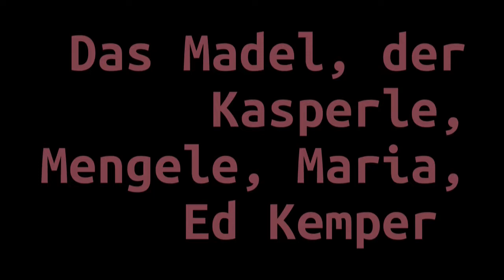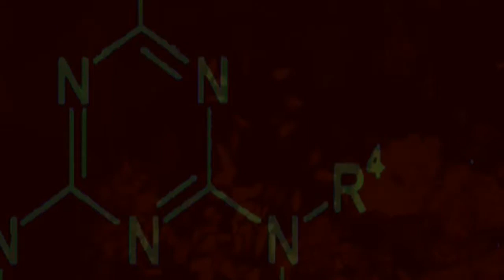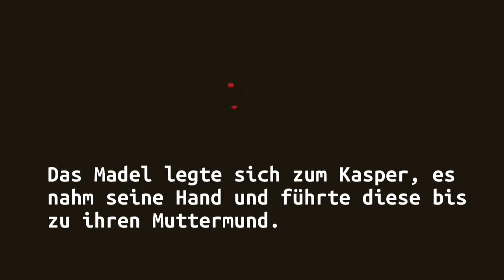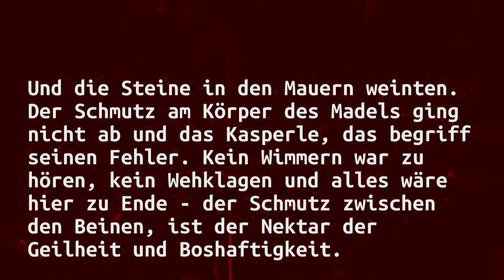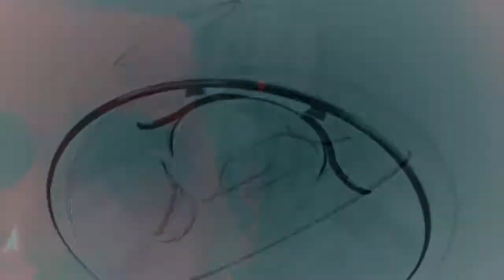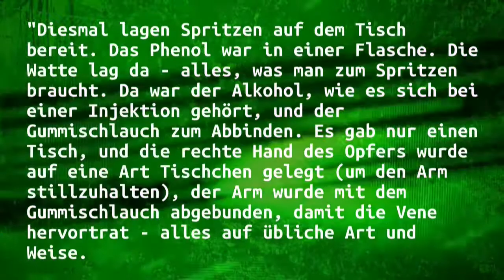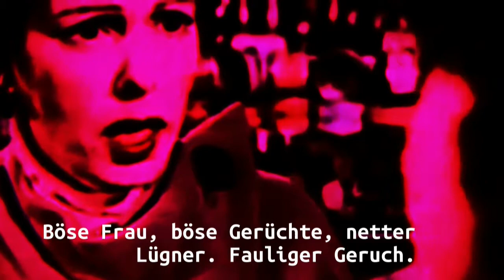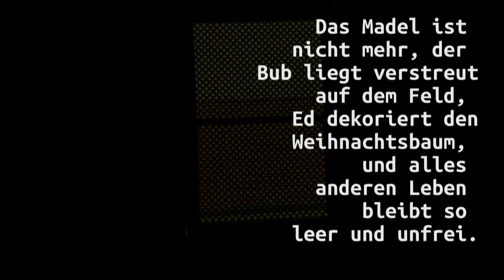Die Vermessung des Sterbens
Die Vermessung des Sterbens in vier Akten.
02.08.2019 in der Feuerwache Loschwitz. Film in voller Länge.
Werkschau. Neuinterpretation der Vorhandenen Arbeiten, mit neuem Material. Produktionszeit ein Jahr.